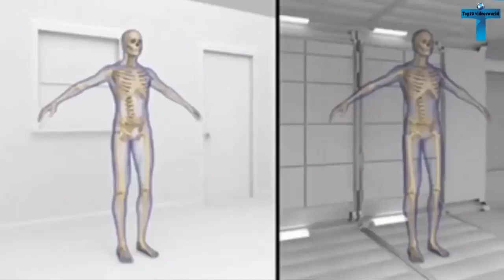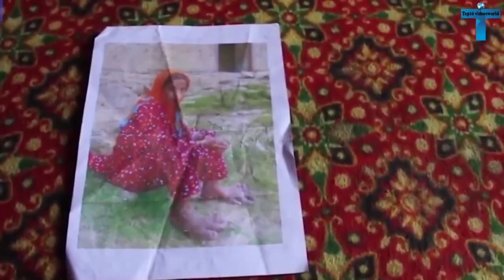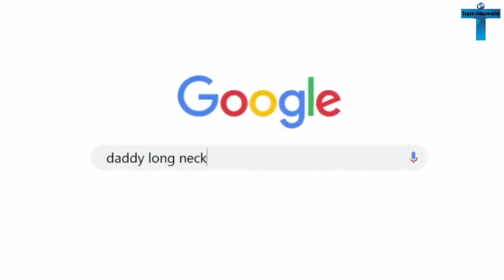Most Unusual Body Shapes